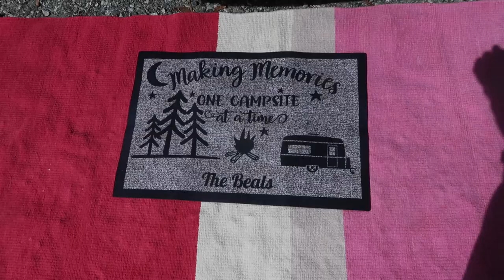Camping at a Freshwater Fjord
We are Jerry and Diana. Last year we bought a 2014 Whitewater Riverside Retro 155 little travel trailer. Today we are going camping at Lake Chelan State Park in Washington State. Come see this awesome lake.